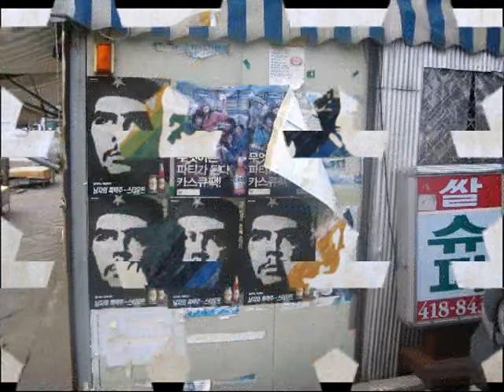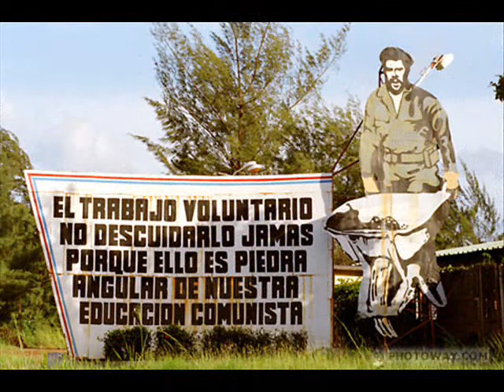Hasta Siempre Comandante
The images of Che can be seen in every country of the world. Here are just a few, with the music of Carlos Puebla.